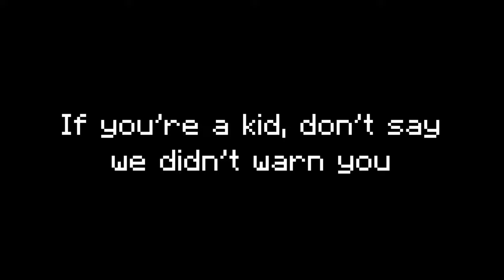[CLASSIC] Swell Street Bunch [S1E1] - Estate Atrocity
Swell Street Bunch | Season 1 | Episode 1 | Estate Atrocity

As a group of teenagers who don't quite know each other too well are looking for a high school to attend, they run into another problem: they must find a residence. Being young and naive, they unknowingly purchased the same house and became roommates, and possibly even friends for life!

Ok now that I finished the description, you can enjoy the first every episode of my brand new series